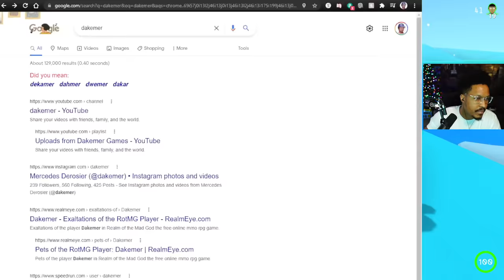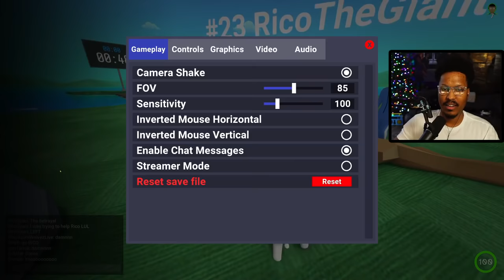Berleezy Clutches FIRST WIN In Crab Game!